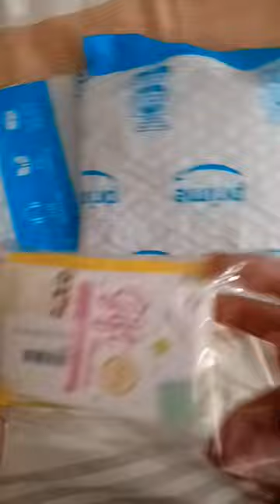PinkFong vending machine baby Shark toys 🧃